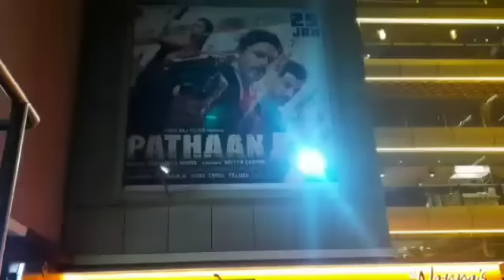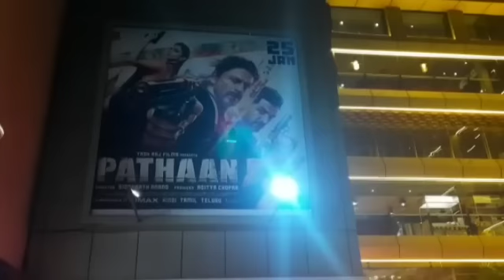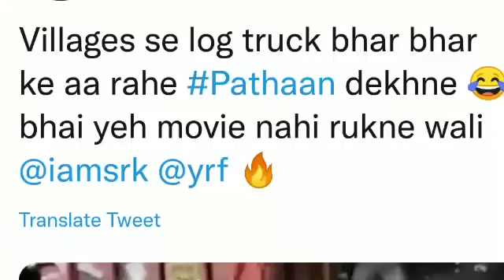PATHAAN BOX OFFICE COLLECTION DAY 5 | HISTORIC ADVANCE BOOKING | SHAH RUKH KHAN | BLOCKBUSTER